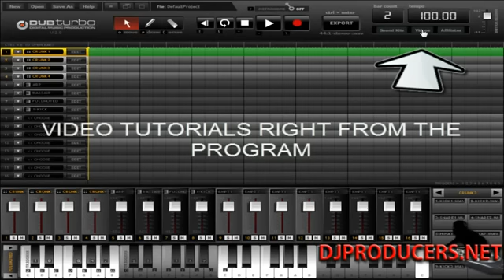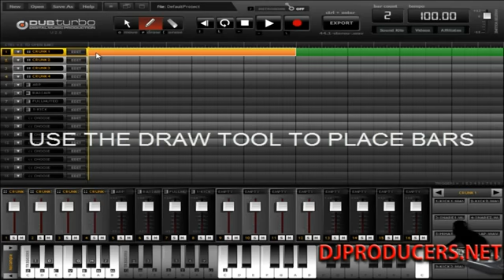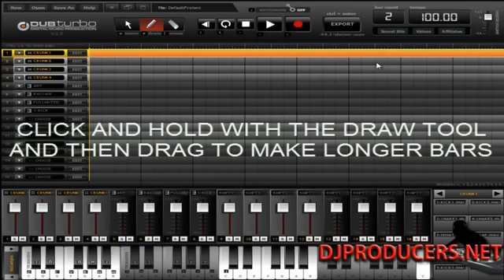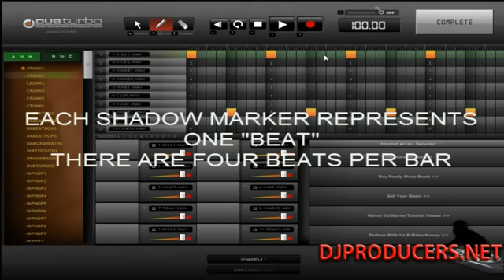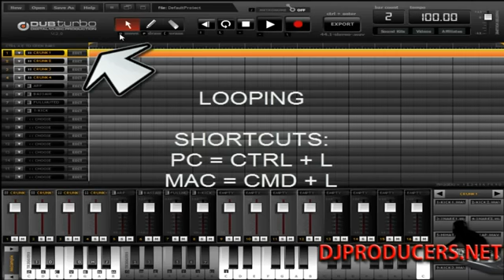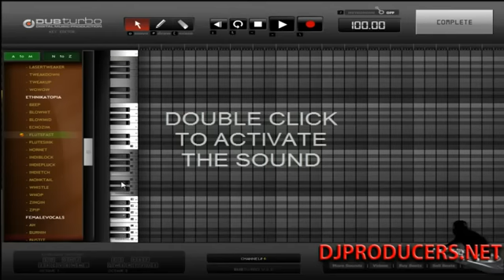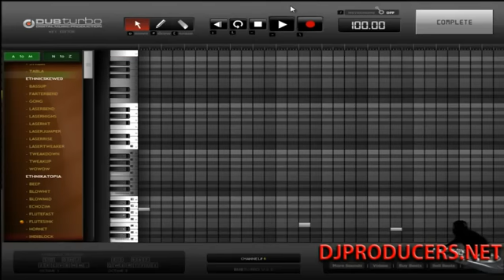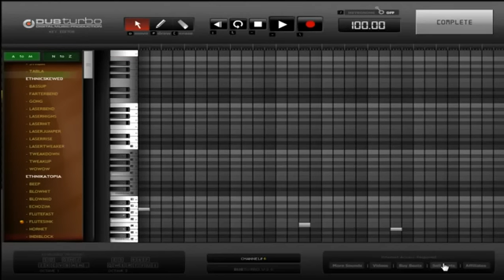Free Dubstep WUBWUB WOBBLES With DUBturbo 2013 - BOoOM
Get your free wubwub samples in the members area :: Make dubstep with flavor!